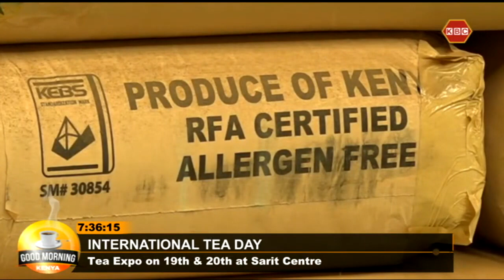International Tea Day To Be Commemorated on 21st May 2023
Tea Expo on 19th & 20th May at Sarit Centre.
Guest: Dr. Mary Njeri Muchiri - Director, Tea Institute Karatina University
Host: Marie Yambo